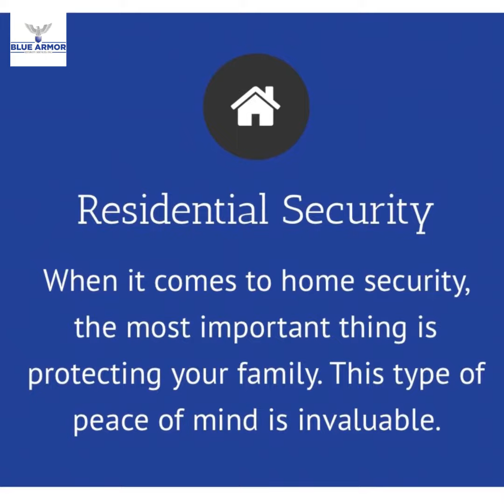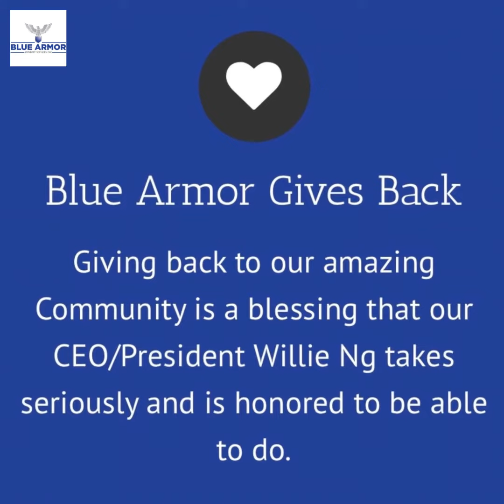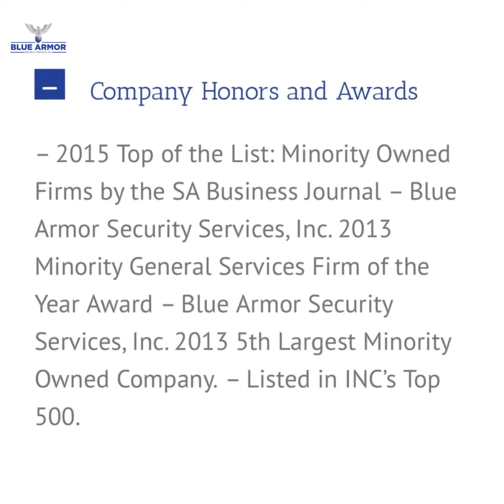About Blue Armor Security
Blue Armor Security Services, Inc. provides commercial, residential, community, and personal security services including specialized training courses. Blue Armor is committed to providing extraordinary service and excellence to keep you, your family and your properties safe.